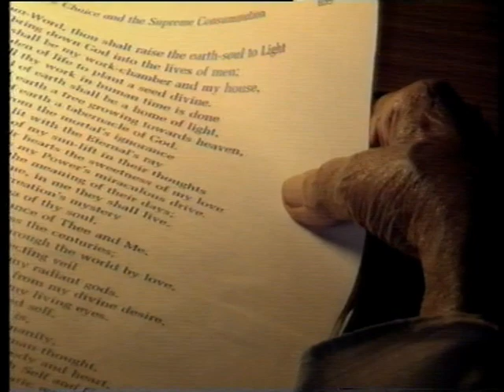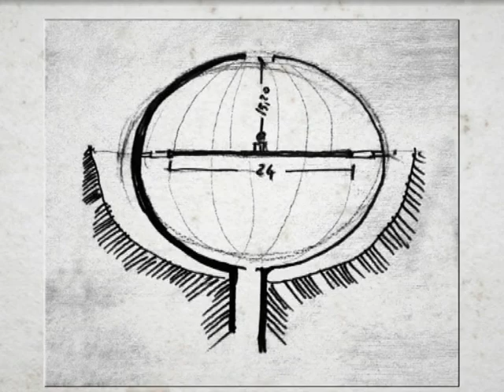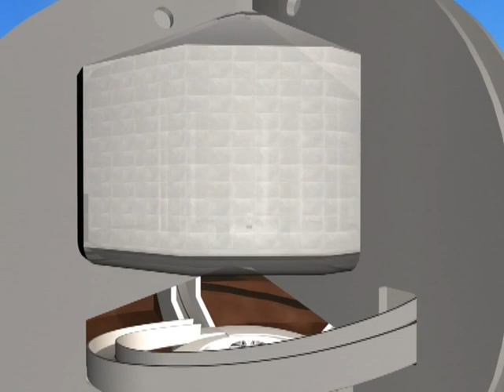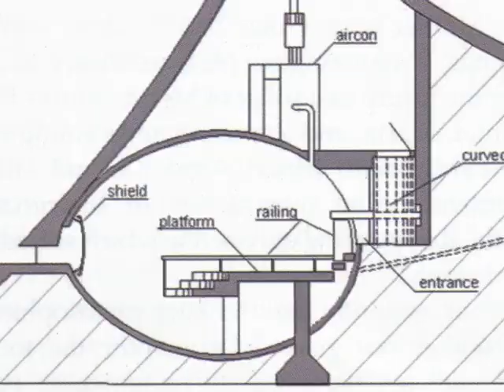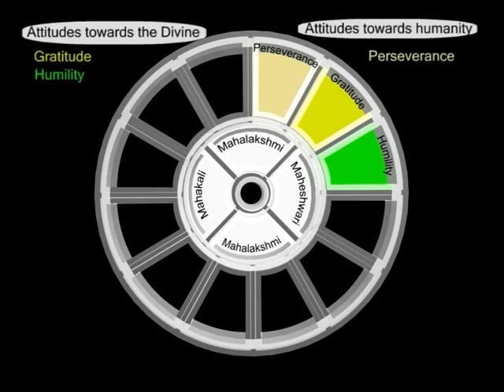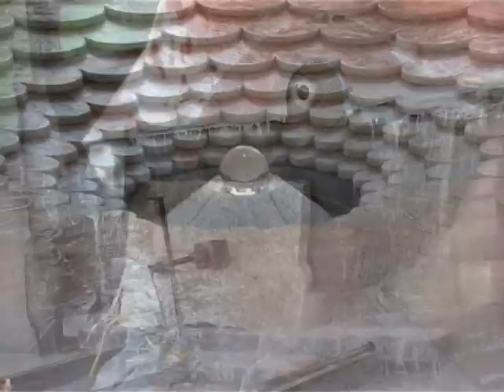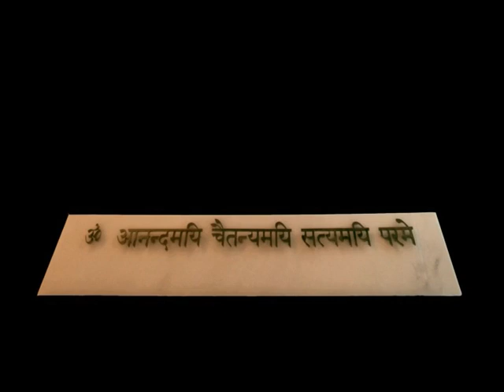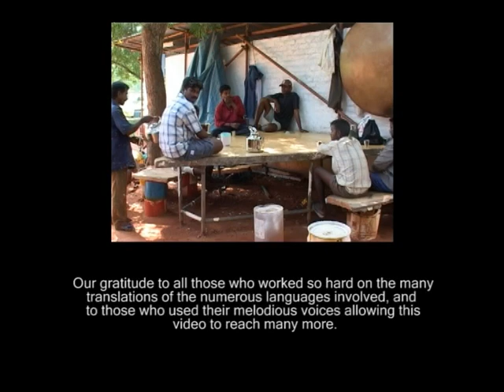Building Matrimandir 1971-2008 [Chinese/English subtitles, unabridged]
At the centre of Auroville one finds the ‘soul of the city’, the Matrimandir, situated in a large open area called ‘Peace”, from where the future township will radiate outwards. This is an important and powerful feature at the heart of the city, which was seen by the Mother as the symbol of the Divine’s answer to man’s aspiration for perfection and as the central cohesive force for the growth of Auroville.

Produced and directed by Doris Kalker, Auroville Video Production, 2008
English and Chinese subtitles by Anandi